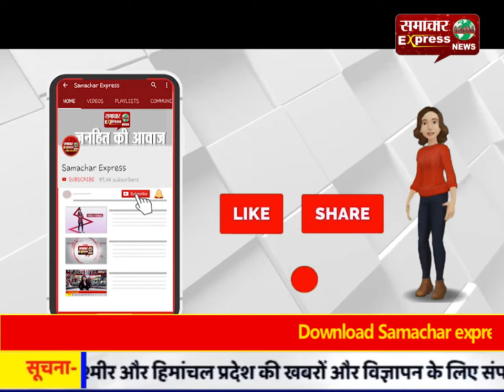दूसरों के दिलों में जिंदा रहने का सबसे आसान तरीका है रक्तदान